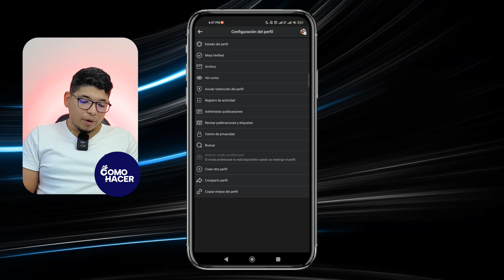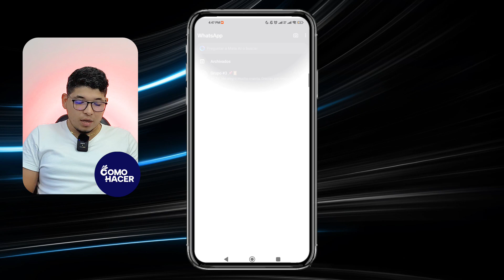Cómo MANDAR el LINK de tu PERFIL de Facebook | 🔗 Compartir Enlace de Facebook 🔗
En este tutorial paso a paso te enseñaremos cómo compartir tu perfil de Facebook de forma rápida y sencilla. Descubrirás trucos para personalizar tu URL y consejos para proteger tu privacidad mientras mantienes tu perfil accesible.